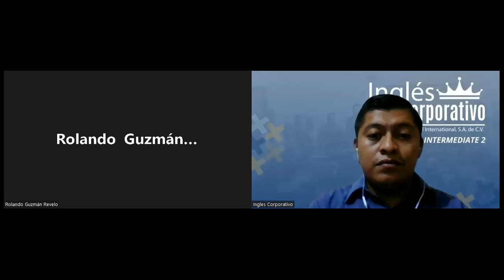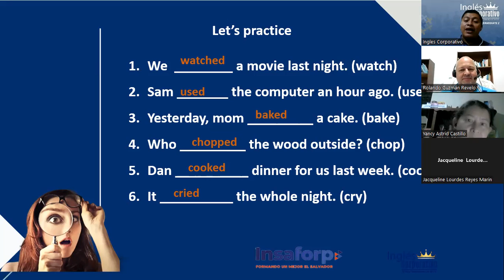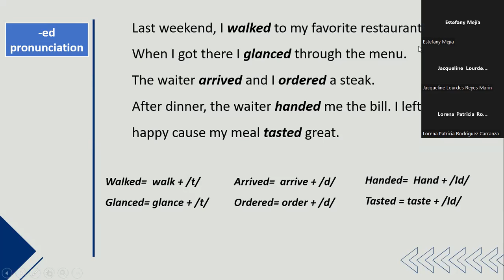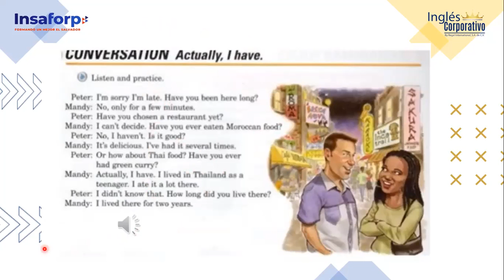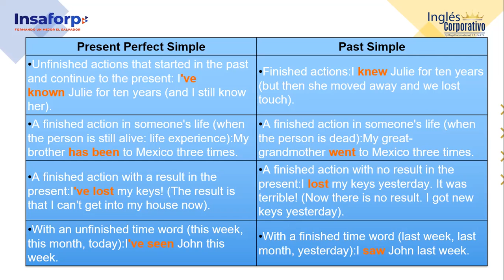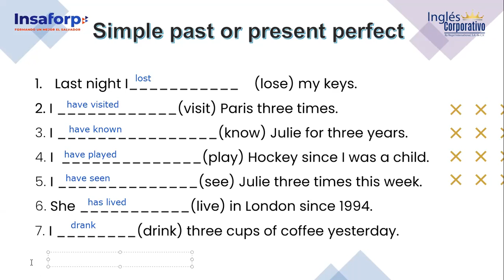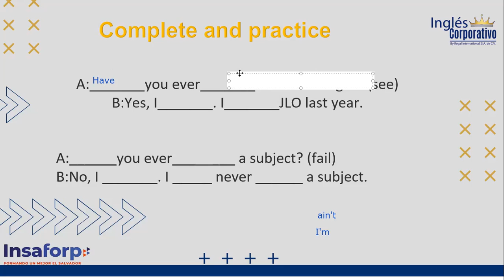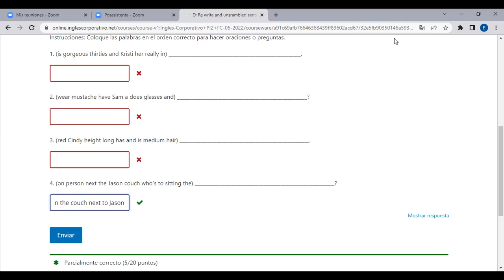Ingles Corporativo-21-06-2022 Present perfect and Simple Past